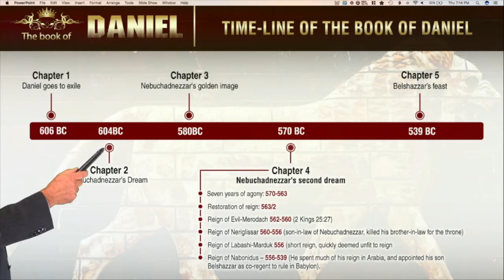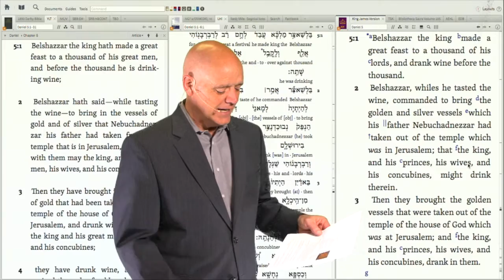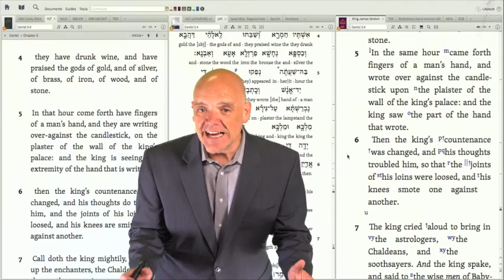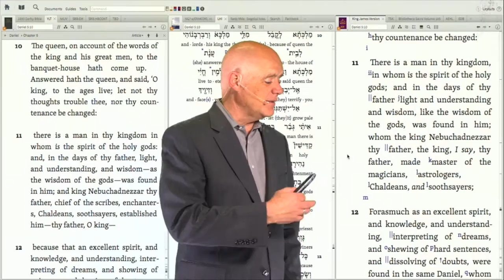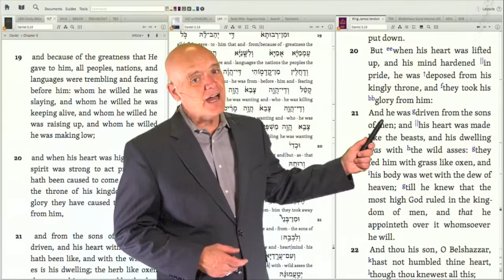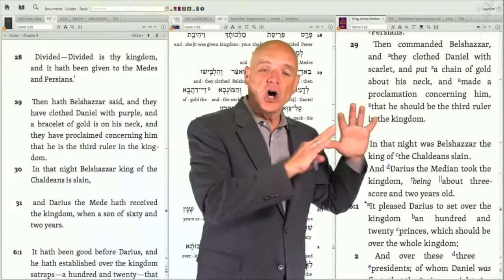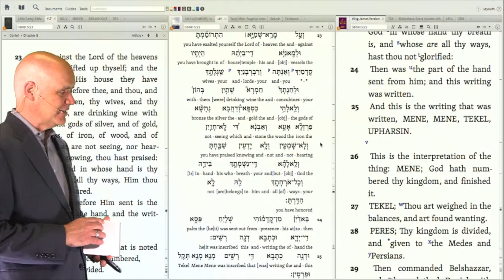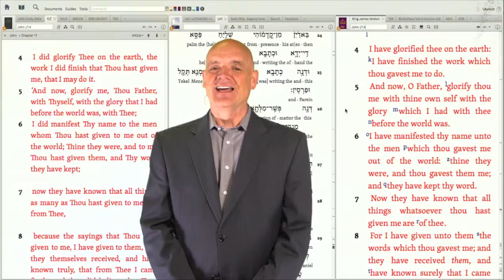The Book of Daniel | Session 7 | Daniel 5:1-31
Daniel 5 includes Belshazzar's feast and the handwriting on the wall.